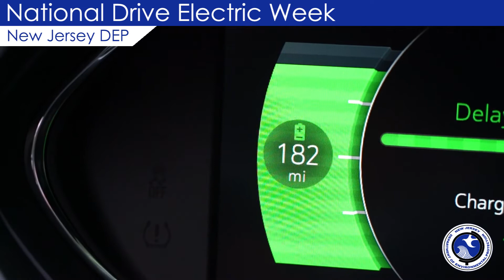Drive Electric Week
Governor Phil Murphy has formally proclaimed September 8-16 as Drive Electric Week in New Jersey, noting the strong link between vehicle emissions and emissions that contribute to climate change.